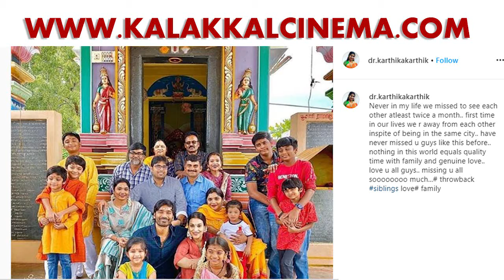ஒரே ஊர்ல இருந்தும் இப்படியொரு சோதனை - வருத்தப்படும் தனுஷின் சகோதரி..!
For Advertisements, Please Contact...